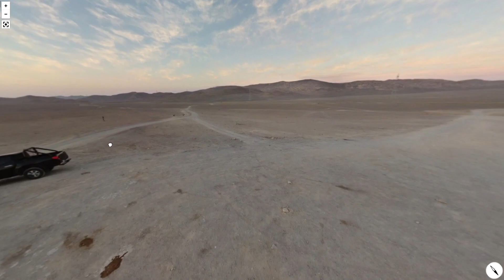I Found this Real Big Speakerman!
In this video I will introduce you to some incredible places around the world that I found using Google Earth. You'll see all the most amazing things you can find on Google maps, from the weird and mysterious to the simply amazing.
On my channel you'll find short clips of things found on Google Maps, 3D videos taken from satellite and created in Google Earth, and creepy videos that might give you the creeps.
You'll also find helpful tips on how to better use Google Earth, such as how to see the best 3D cities on Google Earth or how to create your own 3D videos using the mobile app.